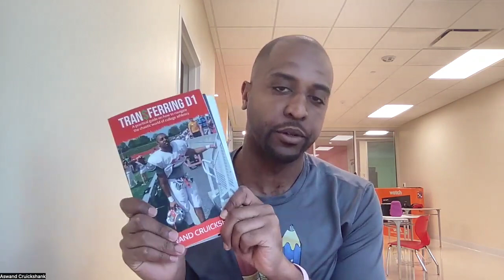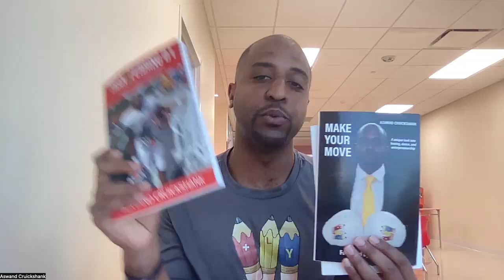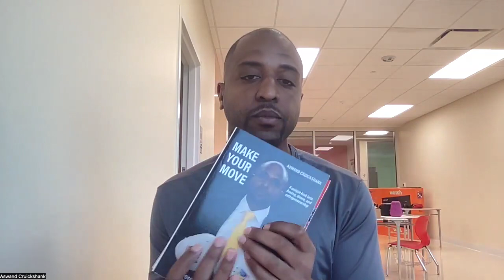"Win," - trapreneur Wednesday (Episode 11)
Tune in EVERY WEDNESDAY, as I share one of countless experiences I've had as an Intrapreneur.

Win Wednesday (Episode 11) by Aswand Cruickshank
Dominate your Wednesday with Aswand Cruickshank's "Win"

This episode of Entrepreneur Wednesday is all about achieving victory. Aswand Cruickshank, a leading entrepreneur, will share powerful strategies and insights to help you crush your goals and WIN BIG.

In this episode, you'll learn:

- Proven tactics to overcome obstacles and achieve success.
- How to develop a winning mindset for entrepreneurs.
- Actionable steps to take control and dominate your week.
- Join Aswand and take your entrepreneurial journey to the next level.

📒 Medium     : @moveswiftly44

© Channel Name - Aswand Cruickshank